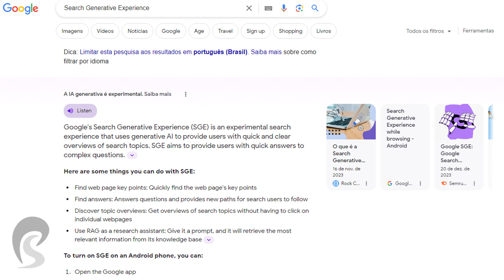IA agora quer se passar por jornalistas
Pílula de cultura digital para começarmos bem a semana 😊
O que você sentiria se o presidente da República telefonasse a você para lhe convencer de algo? Ou se alguém bem próximo, como um sobrinho ou até um filho, enviasse um áudio pedindo dinheiro? Muita gente desconfiaria que se trata de um golpe. Mas o rápido avanço da inteligência artificial está tornando esse tipo de engodo cada vez mais crível, fazendo vítimas em todos os estratos sociais.

Portanto, cuidado ao gritar que jamais cairá em algo assim. Por muito menos, todo mundo já acreditou em alguma fake news!

A ameaça cresce quando se observa que o uso da IA vai muito além da produção de textos, áudios e vídeos bem-feitos. Os robôs agora constroem sequências de notícias falsas sobre temas que lhes forem solicitados. Além disso, eles as distribuem de maneiras cada vez mais criativas, até como se fossem jornalistas humanos.

Não por acaso, em janeiro, o Fórum Econômico Mundial apontou a desinformação potencializada pela inteligência artificial como o maior risco que a humanidade enfrentará nos próximos anos.

As big techs, responsáveis pela criação dessas plataformas, estão se mexendo. No mesmo Fórum, Nick Clegg, presidente de assuntos globais da Meta (dona do Facebook, Instagram e WhatsApp), anunciou que a empresa está trabalhando com os principais nomes do setor para criar mecanismos que identifiquem claramente que um conteúdo foi sintetizado por IA. O executivo classificou a iniciativa como “a tarefa mais urgente” da indústria tecnológica atualmente.

Já passamos há anos do ponto em que as versões ficaram mais “importantes” para o público que os fatos, e falhamos miseravelmente no combate a isso, com consequências desastrosas. Nesse ano, com mais de 2 bilhões de pessoas votando em 58 países, o desafio de todos passa a ser não apenas resgatar o valor da verdade, como também serem capazes de identificá-la.

Mas como separar o joio do trigo, quando ficam tão parecidos? Dou algumas dicas nesse meu vídeo.

E você, como faz?